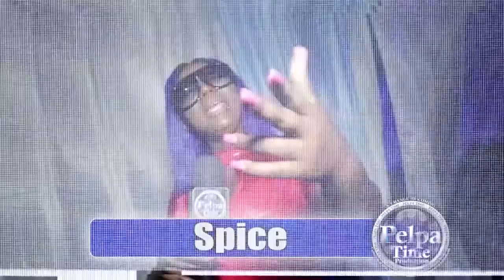TUTTY THREE big performance from a young artist & BLAIZE a WIN